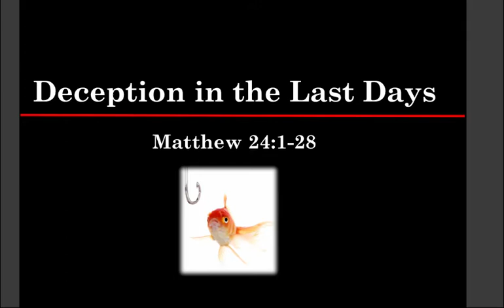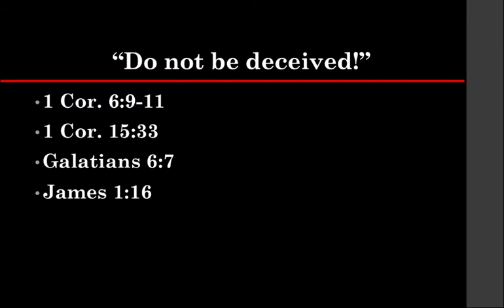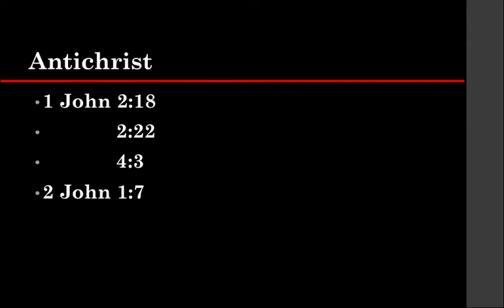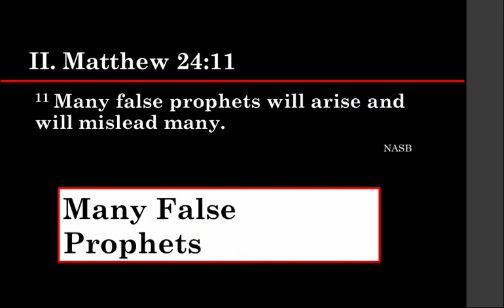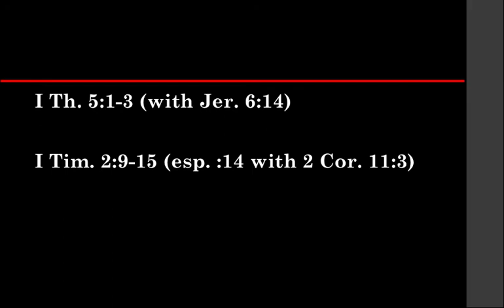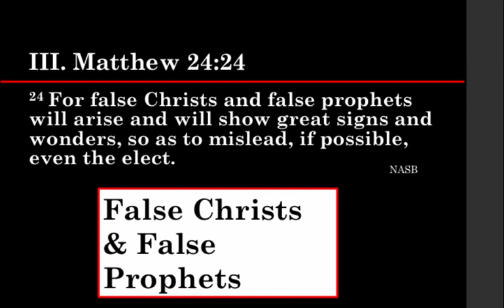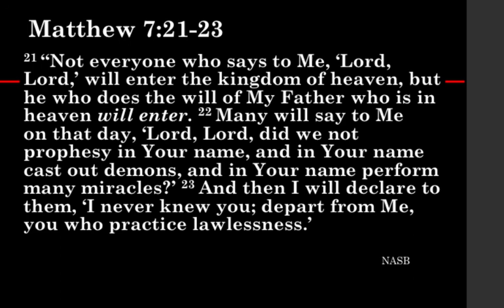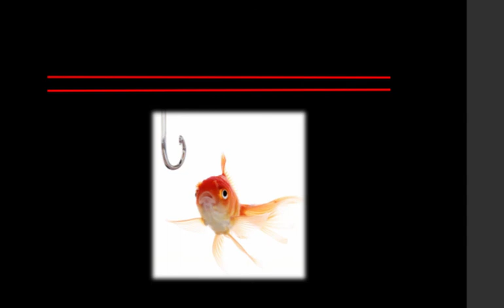2014 03 23 Mike Clapham Commands of Christ Be Not Deceived Matt 24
Mike Clapham continues Fellowship Bible Chapel's series on the commands of Christ with a look at Jesus' command in Matthew 24 to "be no deceived."